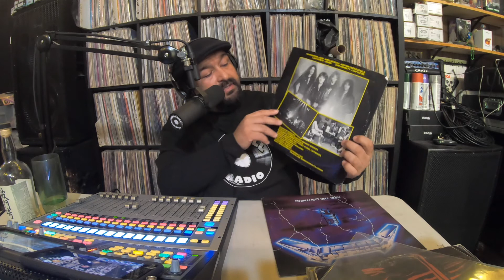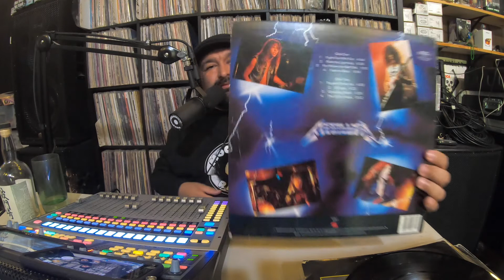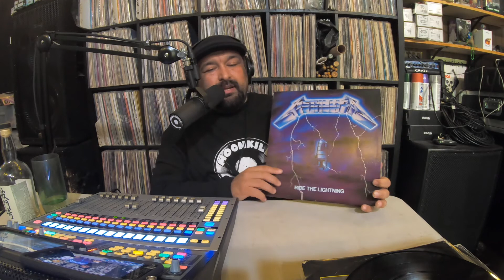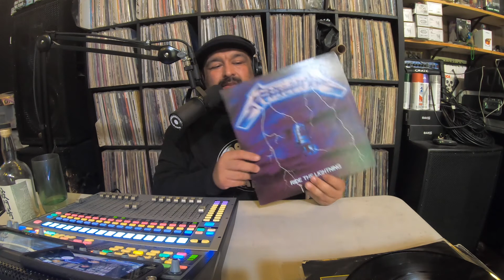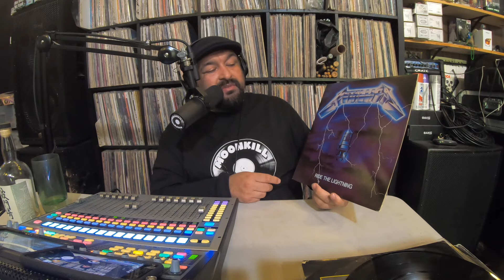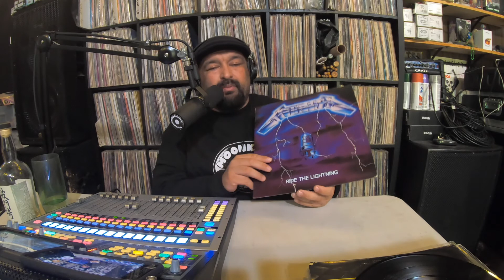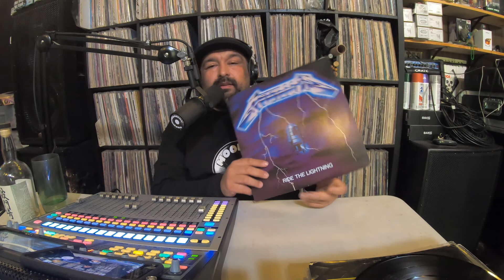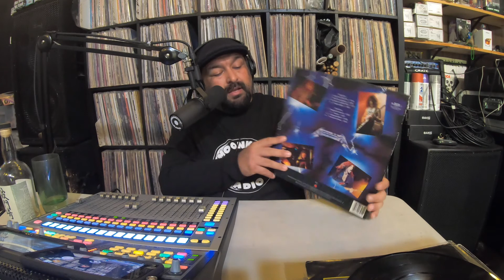Metallica | What's On The Slab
We review Metallica's 1984 LP "Ride The Lightning"

 also hear our show that airs on KLBP 99.1fm in Long Beach Ca

Special thanks for listening and watching from
MoonKILL Radio Show Staff